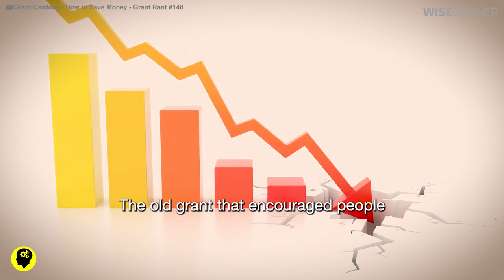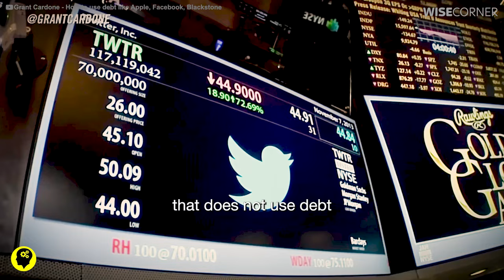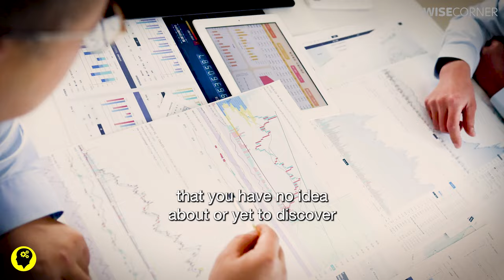Get Rich Gurus - Why They're Hated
In the world of self-help and entrepreneurship, there's no shortage of gurus promising the secrets to instant wealth and success. However, not all advice is created equal. Join us as we delve into the murky waters of two notorious figures in the realm of get-rich-quick schemes: Grant Cardone and Dan Lok.

Grant Cardone, known for his brash style and aggressive sales tactics, has amassed a following with his mantra of "10X your life" and promises of massive wealth. But is his advice truly valuable, or is it merely a recipe for financial disaster?

Similarly, Dan Lok, the self-proclaimed "King of High-Ticket Sales," has built a reputation for teaching others how to make millions with his "copy and paste" strategies. But beneath the surface, is Lok's advice nothing more than smoke and mirrors, leading hopeful entrepreneurs down a path of false promises and shattered dreams?

In this eye-opening video, we'll dissect some of the most egregious advice espoused by Cardone and Lok, exposing the flaws and dangers lurking behind their seemingly glamorous façade. From questionable business practices to dubious investment strategies, we'll uncover the truth about these so-called gurus and their detrimental impact on those seeking financial freedom.

So, if you've ever been tempted by the allure of get-rich-quick schemes or considered following in the footsteps of Cardone or Lok, this video is a must-watch. Join us as we separate fact from fiction and arm you with the knowledge you need to navigate the treacherous waters of the self-help industry. Don't fall victim to empty promises – empower yourself with the truth.
If you are or represent the copyright owner of materials used in this video and have a problem with the use of said material, please send me an email, , and we can sort it out.

CHAPTERS
Prologue - 0:00
Guru Advice 1 - 2:03
Guru Advice 2 - 4:56
Guru Advice 3 - 6:36
Guru Advice 4 - 7:49